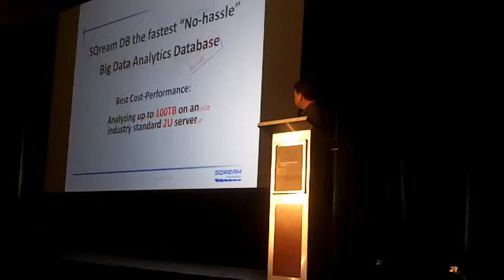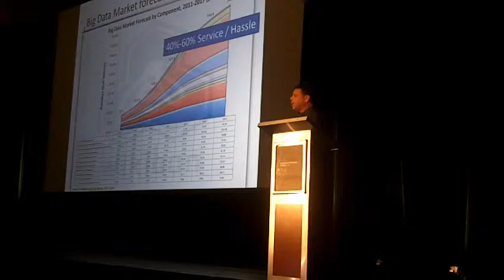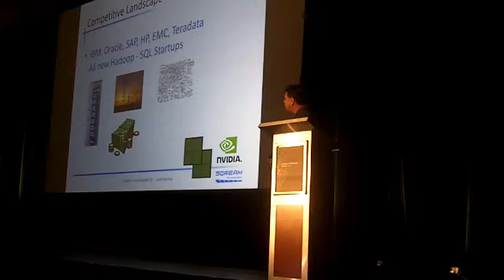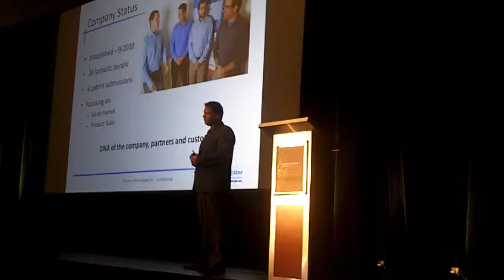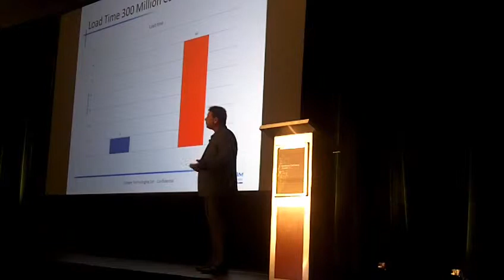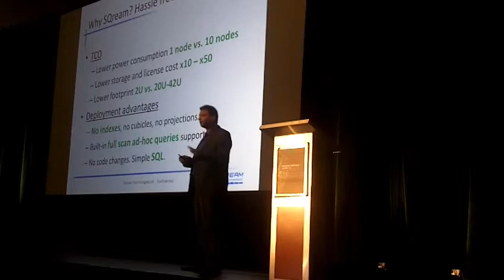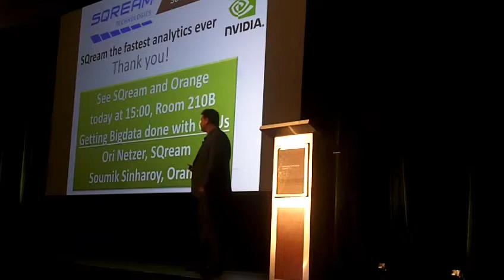Sqream Technologies Powers Big Data Insight with GPUs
SQream Technologies' CEO Ami Gal's Emerging Companies Summit presentation given during the NVIDIA 2014 GPU Technology Conference (GTC14).

This video originally appeared on RichReport YouTube channel and was published on insideBIGDATA.com